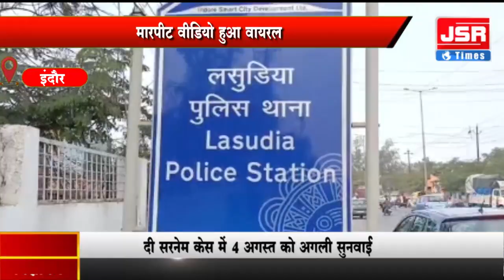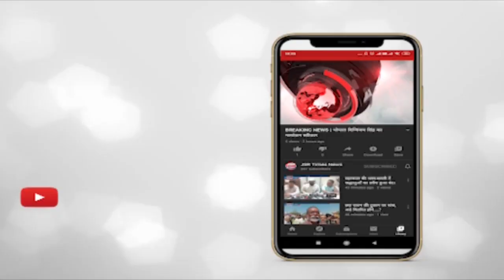इंदौर - युवक के साथ कुछ युवकों ने की बेहरमी।